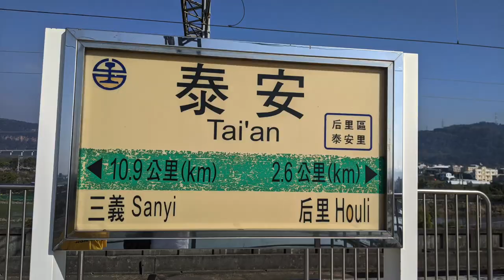看火車 泰安車站 自強號 電車 [HD] 台灣鉄道電車기차를 봐regarder le train spectare agmen ดูรถไฟ Taiwan Railway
中文
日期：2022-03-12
地點：台中后里
車站：泰安車站
車種：自強號，推拉式自強號，普悠瑪號，
車站編號：3210
鏡頭：iPad air (4th  gen), Google Pixel 3a,
編輯器：iMovie (蘋果電腦）
地理坐標: 24°19′54″N 120°44′28″E

English
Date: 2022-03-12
Location: Houli, Taichung
Station: Tai'an Station
Vehicle Type: Ziqiang, Push-pull Ziqiang, Puyuma,
Station number: 3210
Lens: iPad air (4th gen), Google Pixel 3a,
Editor: iMovie (Mac)
Geographical coordinates: 24°19′54″N 120°44′28″E

日語
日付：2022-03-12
場所：台中后里
駅：泰安駅
車両タイプ：Ziqiang、プッシュプルZiqiang、Puyuma、
駅番号：3210
レンズ：iPad Air（第4世代）、Google Pixel 3a、
編集者：iMovie（Mac）
地理座標：24°19'54"N120°44'28"E